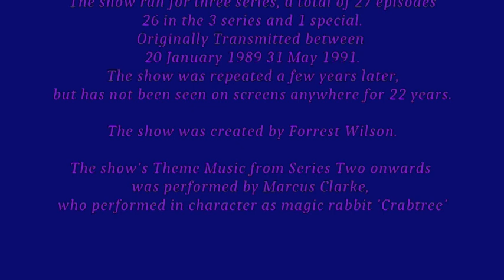Tricky Business TV Series theme music video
The theme music  to the early 1990's BBC Children's television series Tricky Business, set in a magic shop, and featured David Wood and Bernie Clifton amongst the cast.
The theme is performed by Marcus Clarke, in character as 'Crabtree', who was the puppet rabbit character who appeared in seasons one and two.
Apologies for the audio quality. It was recovered and restored as best as possible from a low grade source.